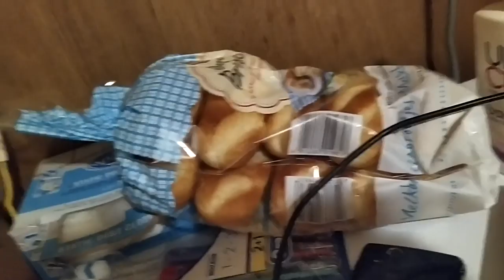Social network ,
and something with internet .